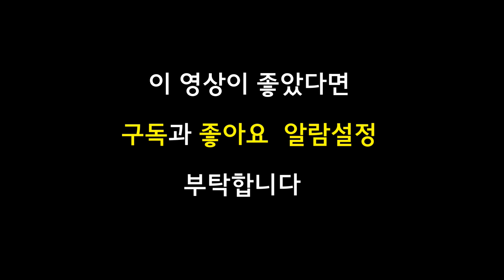캐나다 생활 소소한 일상 목공편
취미생활의 하나로 목공일을 좋아합니다.
작은 티테이블을  하나 만들었습니다.
순수 아마추어의 솜씨로  잘하지는 못하지만
즐겁게  만들었습니다.